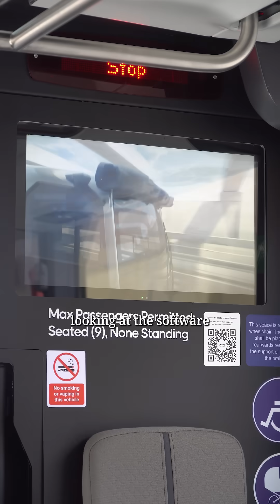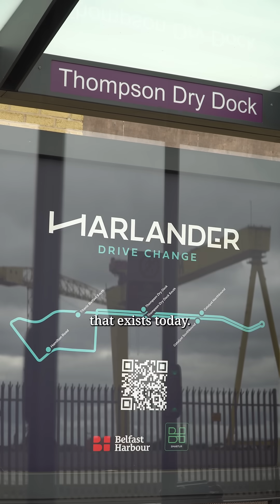A self-driving bus service has taken to the road in Belfast’s Titanic Quarter.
The eight-seater Harlander is Northern Ireland’s first self-driving vehicle, and will provide a free shuttle service in a pilot project until September.